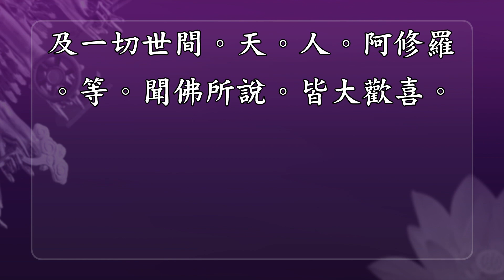[Cantonese] 粵語 - 妙法蓮華經 - 跟觀成法師一起誦經 22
粵語 - 妙法蓮華經 - 跟觀成法師一起誦經 22

Lotus Sutra Chanting 22, in Cantonese, by Venerable Guan Cheng at the International Buddhist Temple.